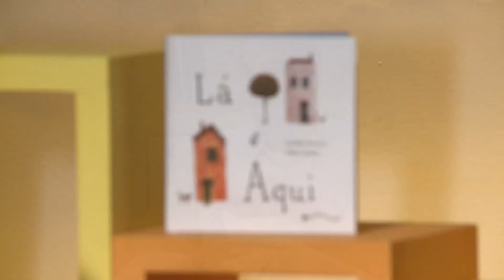Bloco 3 - Planeta ESPM: Odilon Moraes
No terceiro bloco do Planeta ESPM o ilustrador de livros infantis Odilon Moraes contou como é dialogar por meio da literatura com as crianças sobre temas difíceis como separação, morte e outros problemas. Também falou sobre o seu processo criativo e as diferenças de produzir literatura para o público infantil e adulto.

O programa é uma atividade do 3o semestre da disciplina Produção Jornalística e Edição em TV I, coordenada pela professora Egle Spinelli.

Apresentação: Julia Salituro
Produção: Catarina Bruggemann, Juliana Oliveira, Carol Ralston
Direção: Mariana Netto